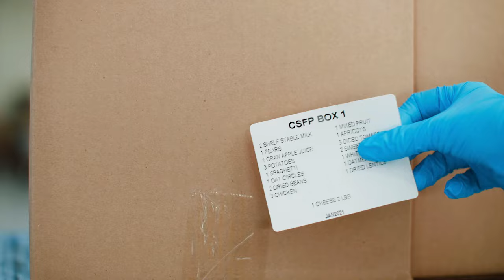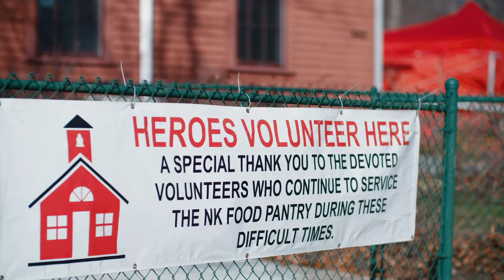Telling Our Story - the Rhode Island Community Food Bank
Spend 2 minutes with Food Bank CEO Andrew Schiff telling the story of how we get food out to neighbors in need with our network of member agencies throughout the state.